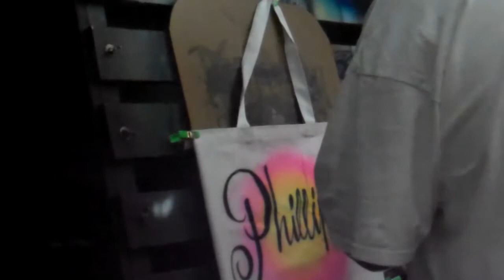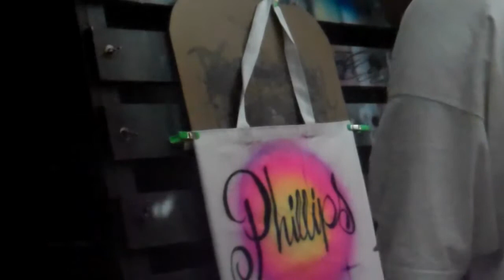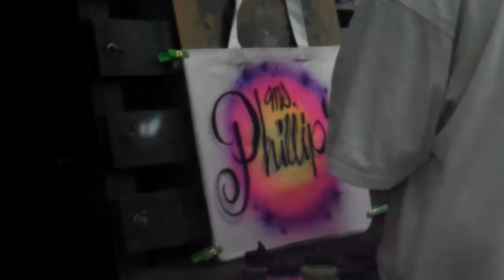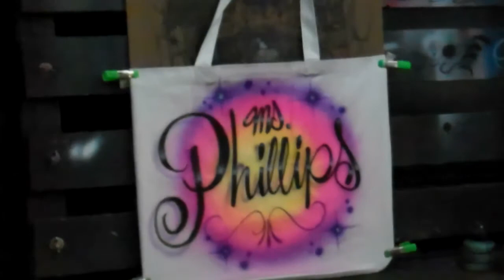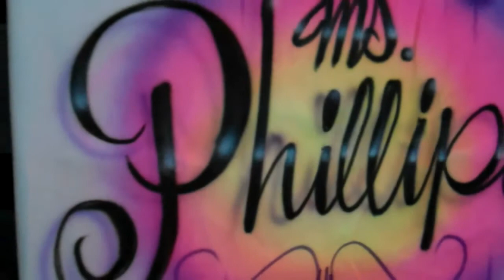Airbrushed ToteBag by Art Spot Airbrush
Airbrushed tote bag... Popular with the ladies and the green crowd that wants a stylish reusable way to bring home the groceries.

Track 18